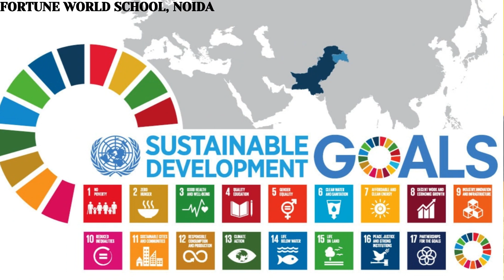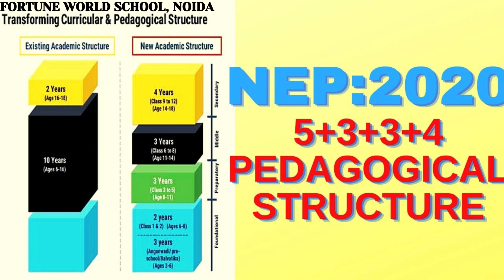NEW EDUCATION POLICY 2020